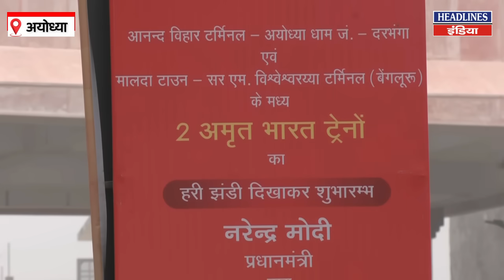पीएम मोदी के अयोध्या पहुंचने से पहले क्या बोले वहां के मुसलमान । Headlines India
पीएम मोदी के अयोध्या पहुंचने से पहले क्या बोले वहां के मुसलमान